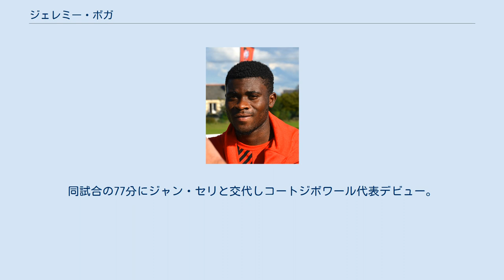ジェレミー・ボガ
ジェレミー・ボガ（Jérémie Boga、1997年1月3日 - ）は、フランス・マルセイユ出身のサッカー選手。
コートジボワール代表。
USサッスオーロ・カルチョ所属。
 父の仕事の関係でロンドンに移住後、チェルシーFCの下部組織に入団。
 2014–15シーズン最終節のサンダーランドAFC戦で初のベンチ入り。
 2015年8月、スタッド・レンヌにレンタル移籍。
 2016年7月、グラナダCFにレンタル移籍。
 レンタル復帰後、2017-18シーズン開幕戦のバーンリーFC戦でスタメン入りしトップチームデビュー。
 2017年8月、バーミンガム・シティFCにレンタル移籍が決まった。
 2018年7月21日、USサッスオーロ・カルチョに完全移籍した。
買戻オプション付きの移籍となる。
 ボガ自身はフランスで生まれ育ったが、両親がコートジボワール出身のため、どちらかの代表を選ぶことが出来た。
 年代別代表はフランスを選択したが、A代表はコートジボワールに変更することを表明している。
2017年5月、アフリカネイションズカップ2019予選・ギニア戦のメンバーに選出された。
同試合の77分にジャン・セリと交代しコートジボワール代表デビュー。
試合には2-3で敗れた。